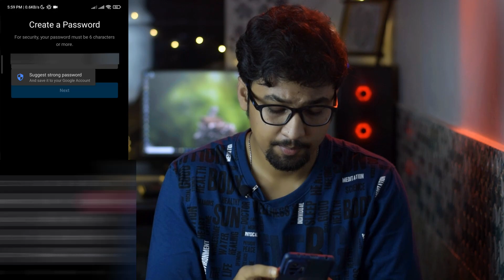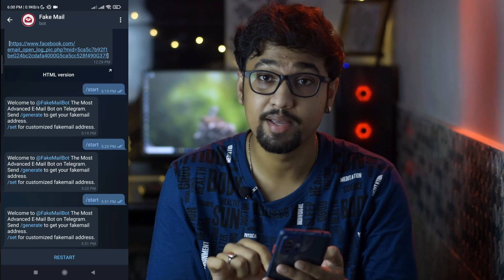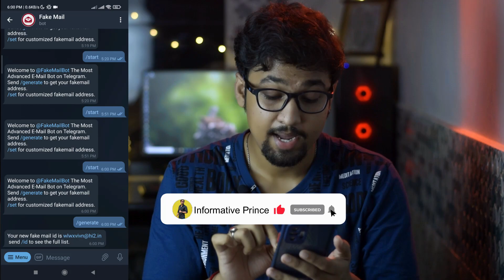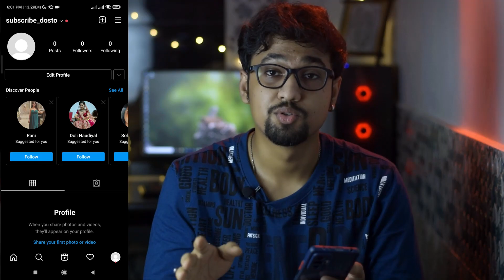How To Create Instagram Fake Account (2021) | Instagram Par Fake Account Kaise Banaye 2021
in this video i am gonna tell you how to create fake account on instagram or how to make fake account on instagram or how to create instagram fake account for followers in hindi so if you want to know how to create instagram fake account without PHONE NUMBER then watch this video till end...

Hindi : Namaste Dosto, is video me mai apko instagram me fake account kaise banate ya instagram me fake id kaise banaye... to agar aap instagram par unlimited fake account banana sikhna chahte hai to is video ko last tak jarur dekhen.

LIGHT SETUP-
Godox SB-UBW80, 80 cm
DIGITEK® (DLS-9FT) stand
SHOPEE Photography Photo Light Holder
Ivaan - E27 To B22 Light Bulb Adapter

TOPIC COVER IN THIS VIDEO :
how to create instagram fake account for increase instagram followers in 5 second
how to create instagram fake account
instagram pe fake account kaise banaye
create unlimited instagram fake account
how to create unlimited instagram fake account in hindi
instagram par strong fake account kaise banaye
how to create fake instagram id
how to make instagram fake id
how to make fake instagram account
unlimited instagram fake accounts